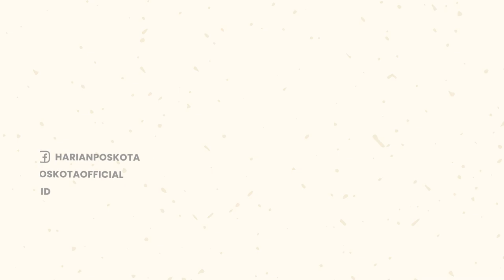Keren! Ada Parade Peralatan Utama Sistem Persenjataan Milik TNI di Perayaan HUT ke-77 TNI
Puluhan peralatan utama sistem persenjataan (alutsista) milik Tentara Nasional Indonesia (TNI), memeriahkan perayaan Hari Ulang Tahun ke-77 TNI di Kawasan Monas, Jakarta Pusat pada Rabu (5/10/2022).

Pengamatan Poskota.co.id pukul 09.36 WIB, nampak sejumlah alutsista kebanggaan TNI dipamerkan kepada masyarakat yang berada di sisi Jalan Medan Merdeka Barat hingga ke Kawasan Bundaran Hotel Indonesia (HI).

Adapun dari alutsista yang dipamerkan, antara lain ada alutsista jenis Multipurpose Combat Vehicle buatan Perancis, yang mampu melakukan tembakan hingga jarak 6,5 kilometer.

Kemudian, ada pula alat radar MCP Mistral buatan Perancis yang memiliki spesifikasi teknis hingga radius 30.000 meter, dan meriam 155 mm Caesar buatan Perancis yang memiliki jarak tembak hingga 39 kilometer.

Selain itu, ada pula alutsista jenis Derlikon Skyshield buatan Swiss yang merupakan kendaraan penangkis serangan udara jangka pendek, dan MLRS RM 70 Vampire buatan Cekoslovakia yang memiliki jarak tembak hingga 20 kilometer.

Dalam parade ini pula, terlihat sejumlah warga nampak antusias sambil bersorak melihat gagahnya alutsista kebanggaan TNI yang disuguhkan.

Yeni (39) misalnya, warga asal Koja, Jakarta Utara ini mengaku tercengang ketika melihat gagahnya alutsista yang dipamerkan dalam momentum HUT ke-77 TNI hari ini.

Menurutnya, hanya hari ini saja dirinya beserta sang anak dapat melihat langsung seperti apa dan bagaimana bentuk dari alutsista yang dimiliki oleh institusi yang dipimpin oleh Panglima Jenderal Andika Perkasa itu.

"Sempet ngerasa wah sih, karena baru kali ini juga lihat langsung gimana mobil-mobil (alutsista) yang dipakai TNI di medan perang. Gagah lah pokoknya," ujar Yeni saat ditemui Poskota.co.id di lokasi.

"Ya ini momen setahun sekali ya, kalau hari biasa kan gabisa lihat langsung kayak gini. Tapi bener ngeliatnya gagah banget. Kalau dibolehin, sebetulnya saya pingin naik," sambung dia.

Adapun, parade alutsista tersebut akan berakhir di Bundara HI, dengan dilanjutkan kegiatan bakti sosial (baksos) membagikan sembako kepada para warga yang tinggal di sekitar.

-YPN-